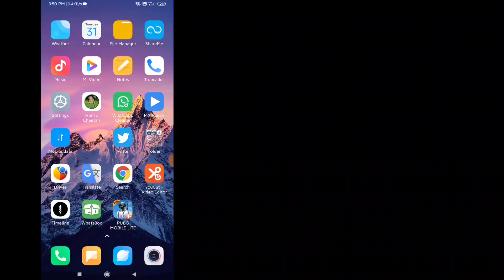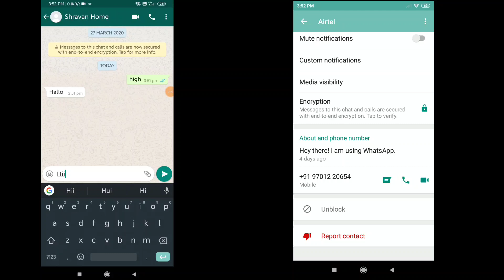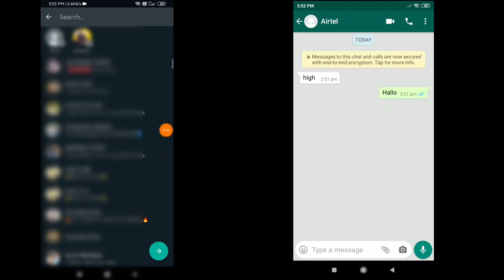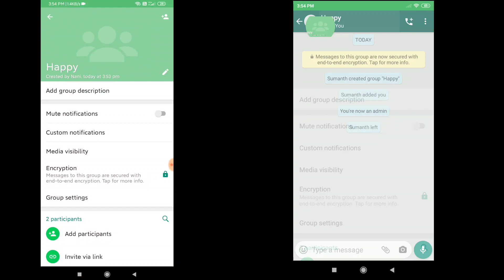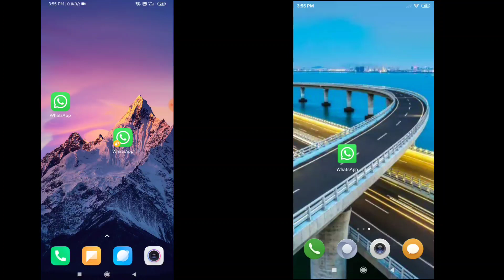Method-2 || how to unbock someone blocks us on whatsapp || in telugu || Telugu Tech Guru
Method 1

దన్యవాదాలు